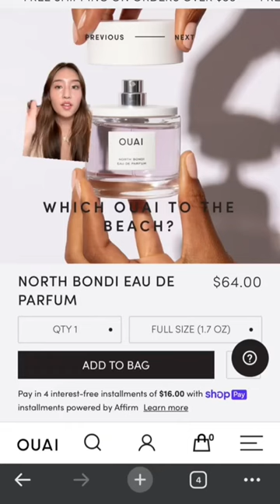summer essentials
no more cold and rainy weather please!! This video pretty much sums up all my recent interests (jewelry, books, perfumes, & ofc beauty)

2. Kinn Love Letter Charm Pendant

3. Byredo La Tulipe

Hi , I'm Helen, a beauty & lifestyle content creator based in NYC! I make videos sharing my beauty tips, recommendations, and my everyday life-- hope you come along for the ride :)